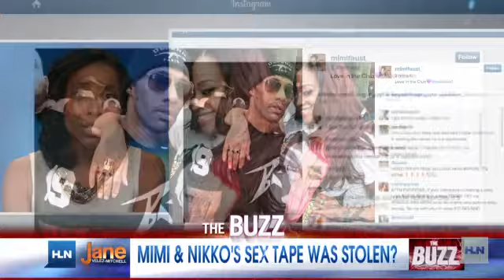Was 'Love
A new twist in the sex tape scandal featuring two stars from "Love & Hip Hop Atlanta." In the season premiere, Mimi Faust and boyfriend Nikko Smith discover that their private, homemade sex tape has mysteriously been leaked. That's when Nikko sits down with Mimi and reveals his bag, along with the camera that had the sex tape on it were both stolen. The tape eventually ended up in the hands of porn company, Vivid Entertainment, who released it two weeks ago.